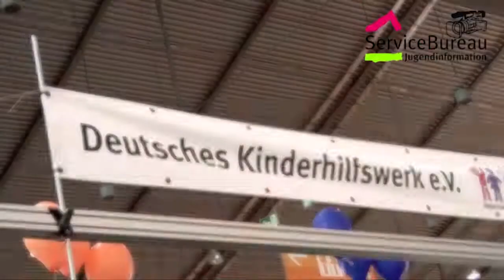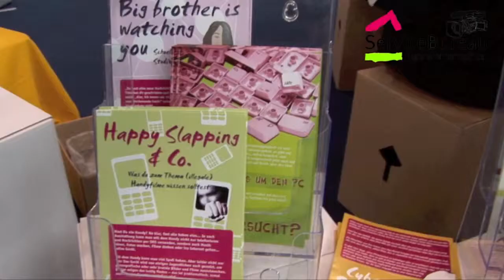Kinder & Jugendhilfetag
Das ServiceBureau und das Lidice Haus präsentierten sich gemeinsam auf dem Kinder & Jugendhilfetag in Stuttgart.